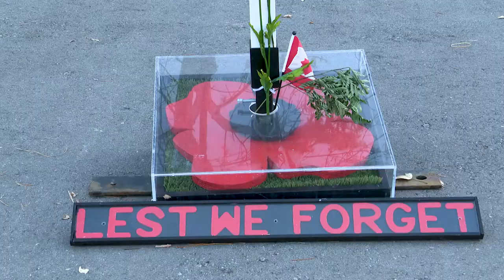Demo Reel Of Derek Chudy - Combination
This is a Small sample of some Camera work, Editing, directing and Motion graphic i did a SAIT